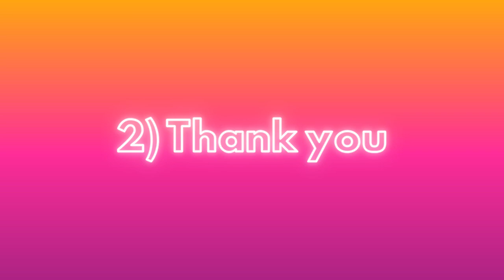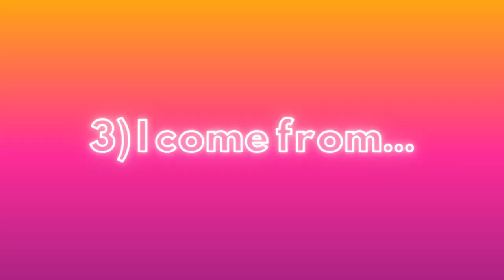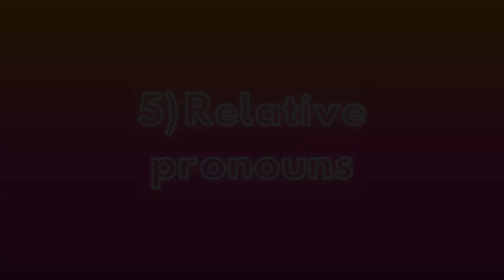STOP making these 10 SWISS GERMAN MISTAKES 🛑✋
After having watched this video, you'll not make any of the most common 10 mistakes in Swiss German anymore and instead, sound like a real native (Zurich dialect)! Learn Swiss German the fun way!

If you'd like to learn Schwyzerdütsch or Schweizerdeutsch, then this is the place to be!

🔥 Link to additional learning material for this video no. 41 (for Patrons only)

0:00 Einleitung
0:56 Formal greeting
1:44 Thank you
3:02 I come from...
4:31 Hobbies
5:50 Relative pronouns
7:50 Doubled verbs
9:45 Noun cases